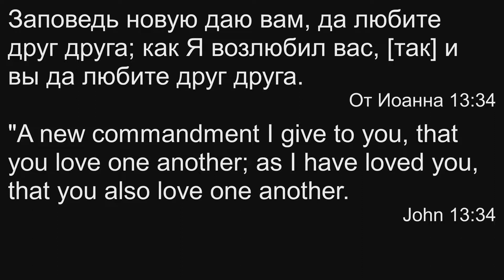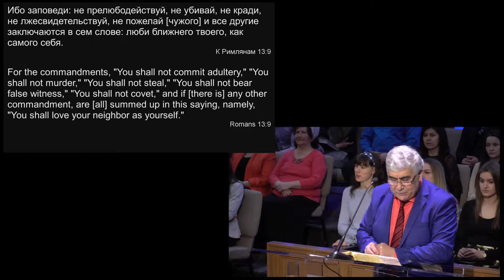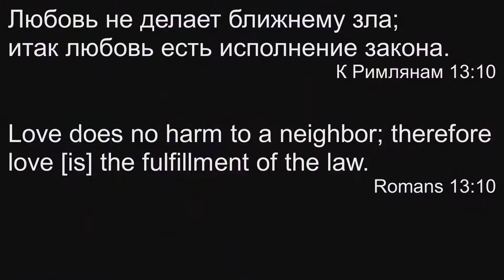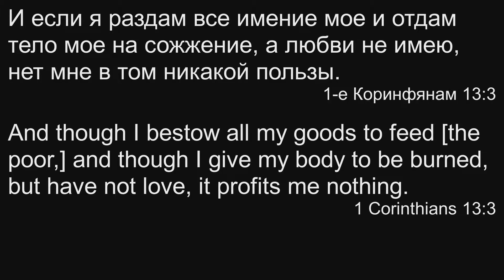Любите друг друга как Я возлюбил вас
Проповедует Арташерс Нерсесян